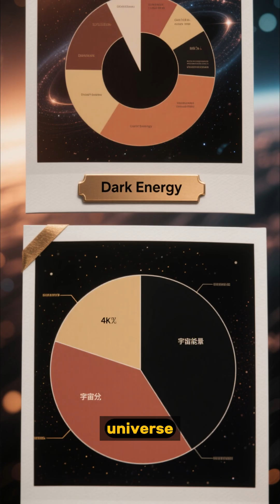Dark Energy: The Force Tearing Our Universe Apart 😨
A mysterious anti-gravity force is accelerating the expansion of our universe, and we have no idea what it is. Discover Dark Energy, the dominant component of our cosmos that could lead to a terrifying end known as the "Big Rip." Part 18 of our series, Secrets of the Universe.